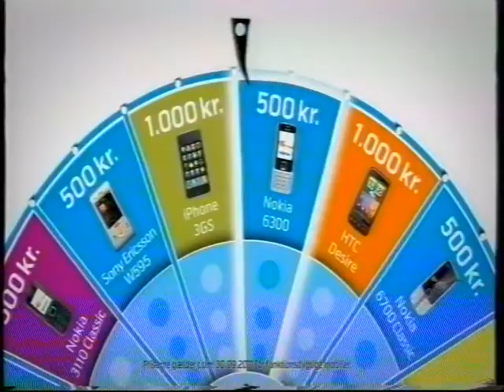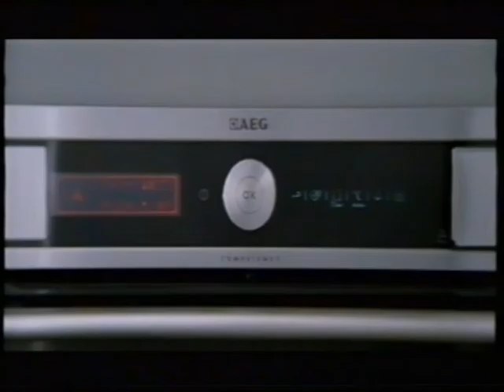TV2 reklamer fra 2011#9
Denne reklameblok indeholder:

* Reklame for Seat Ibiza.
* Reklame for Vesuv olielamper fra Sirius.
* Reklame for DSB orange.
* Reklame for name it jeans til børns.
* Reklame for Nissan Micra.
* Reklame for Telenors byt til nyt.
* Reklame for at bruge kondom.
* Reklame for AEG.
* Reklame for Renault clio og scenic.

De her reklamer er fra den første halvdel af september, 2011.